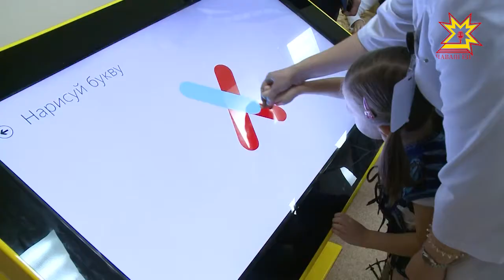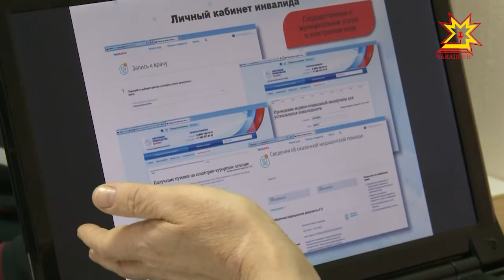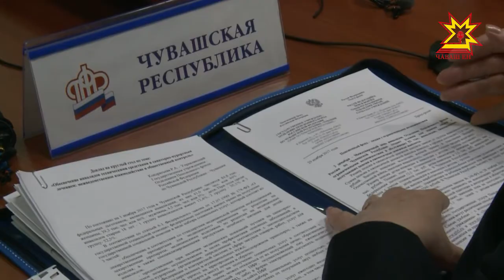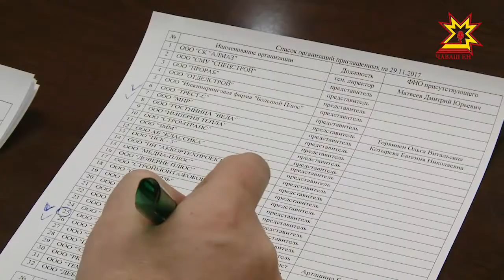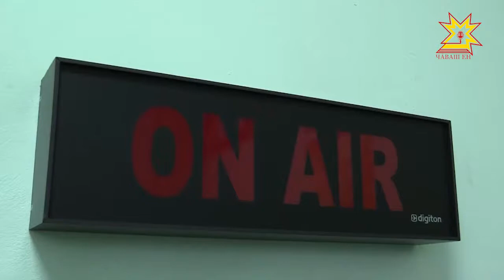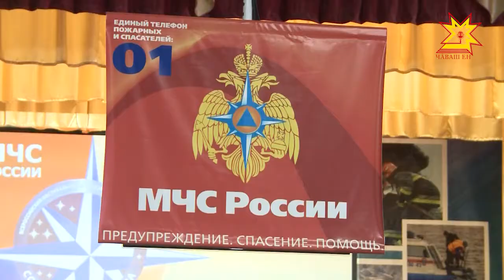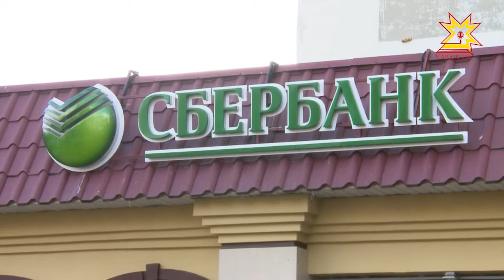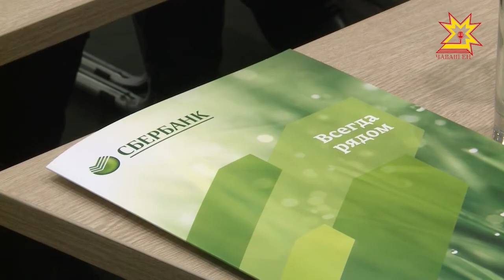Республика 30.11.2017 на чувашском языке. Вечерний выпуск